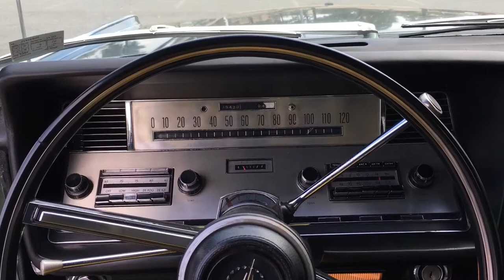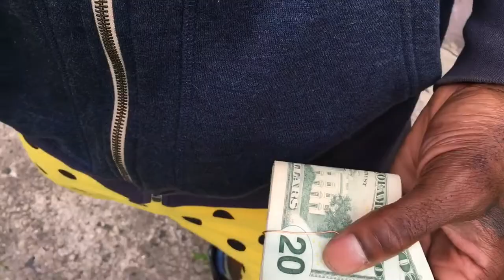OG TrippyStone - Chips (official promo video)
OG TrippyStone - Chips
‘OFFICIAL PROMO VIDEO’
FOLLOW • LIKE • SUPPORT
YOUR LOCAL ARTISTS !
Music Produced By:
Designs By: @legal_bread
Directed, Shot & Edited By: Everett Lewis